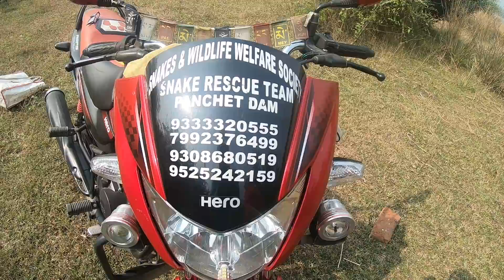Python non venomous साथियों यह सांप देखने में सबसे बड़ा होता है